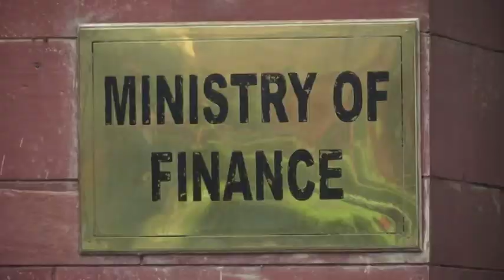Structural supply-side reforms helped India become 5th largest economy, say experts